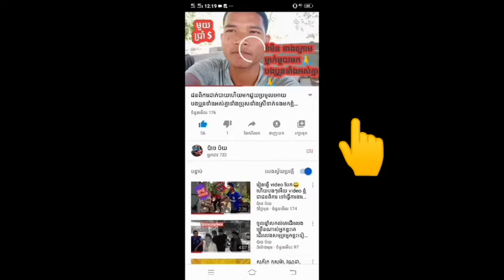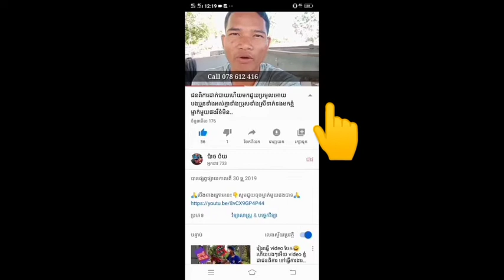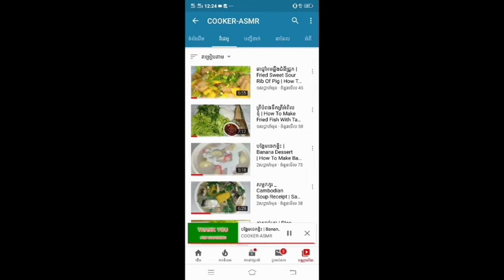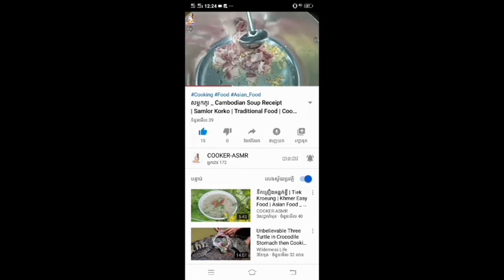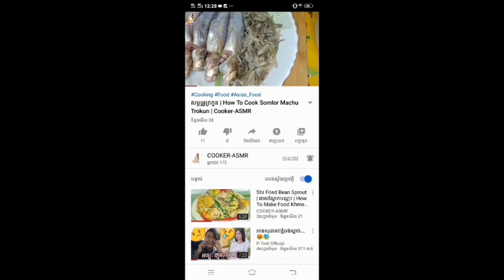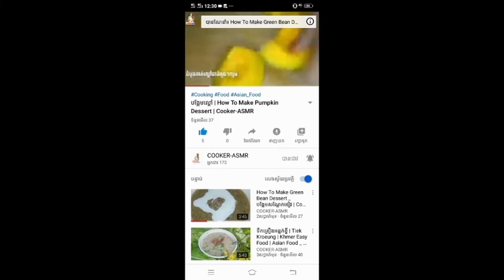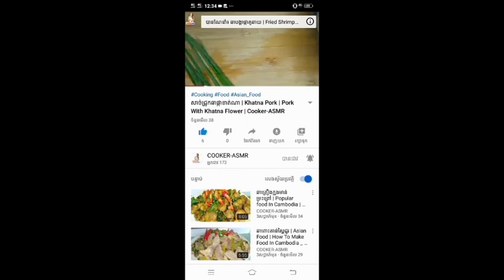ខ្ញុំជួយប្រមូល ឆានែលយូធុប មួយ បងៗជួយចុចគាត់ម្នាក់ផងបាទ🙏 គាត់បានអោយលុយខ្ញុំទិញកាតទូស័ព្ទ ធ្វើ យូធុប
លុបហើយបាទ

🙏🙏ចុចអើ Subscriber ខ្ញុំម្នាក់1 ផងបាទ សូមអរគុណធំៗជួយ Channel របស់ខ្ញុំម្នាក់មួយផង ដើម្បីអោយខ្ញុំមានកម្លាំងចិត្តធ្វើ Video ទៀត។ ខ្ញុំសូមអរគុណទុកជាមុនសម្រាប់បងប្អូនទាំងអស់គ្នាដែលបានជួយ Subscriber  Channel របស់ខ្ញុំ។

Troll Hahaha OFflcial និស្សិតខាង Troll Khchao Keatha_ខ្ចៅគាថា អរុណរះថ្មី Ah Run Ras Thmey ឪអារន្ទះបាញ់ ខឹងមូស Men are mad at mosquitoes Comedy From Po Troll Team
'ទេព រិនដារ៉ូ នេះ,ចន ចាន់លក្ខិណ  Kha Jun  Meas Rattana  Meas Falling News Rattana  chomnan KH  The Khmerfunny  youtub chalnael Phnmompenhthmey Cambodia 8 PRACH PROUM hanndy duch Ply38 Mix Showing LisLis Gamer  Sal JF Gaming KH  Füčķ&Łøvē 9  Cellcard PLAY  Sombath sreykeo RAK SMEY ABC FB NEWS RFA KHMER